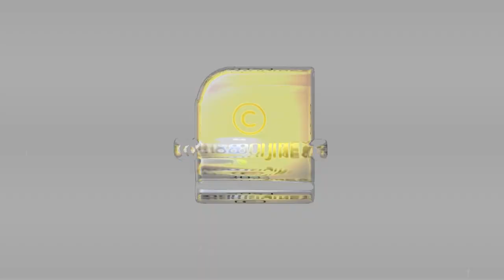മൂന്ന് തവണ അടി കിട്ടി; മനസ് തുറന്ന് പ്രിയദര്‍ശന്‍ | Priyadarshan